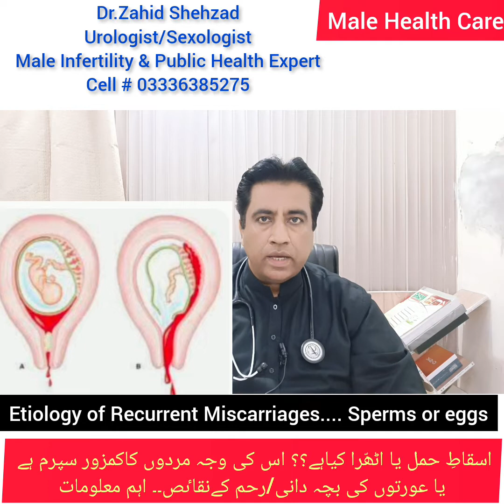Etiology of Recurrent Abortions.. Weak Sperms or Eggs.اٹھّرا یا اسقاط حمل کی وجہ کمزور سپرم یاانڈا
Recurrent Abortions or HabitualMiscarriage
Habitual (or recurrent) abortion refers to a history of repeated miscarriage, defined as three or more successive pregnancy losses. Habitual miscarriage suggests the need for medical evaluation of a couple and ongoing care for what may be chronic problems (e.g., hormonal dysregulation, infection, etc.

Accepted etiologies for RPL include parental chromosomal abnormalities, untreated hypothyroidism, uncontrolled diabetes mellitus, certain uterine anatomic abnormalities, and the antiphospholipid antibody syndrome (APS).

Recurrent miscarriages
Karyotyping. If you've had a third miscarriage, it's recommended that the foetus is tested for abnormalities in the chromosomes (blocks of DNA). ...

Ultrasound scans. A transvaginal ultrasound can be used to check the structure of your womb for any abnormalities. ...

Blood testing.

Treatments for recurrent miscarriage can involve lifestyle changes, medications, surgery or genetic tests to increase the chance of a successful pregnancy. With certain conditions surrounding recurrent miscarriage, medical or surgical treatments can lower a woman's risk for future miscarriage